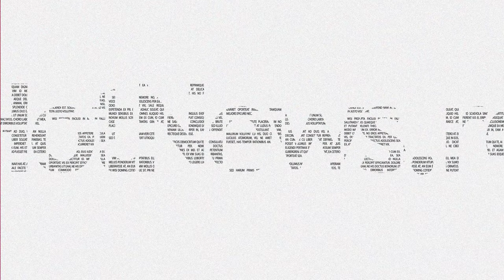Interviu cu antropologul Radu Umbreș. „Neincrederea: Cum functioneaza Romania profunda”